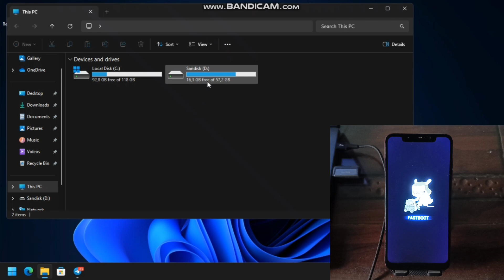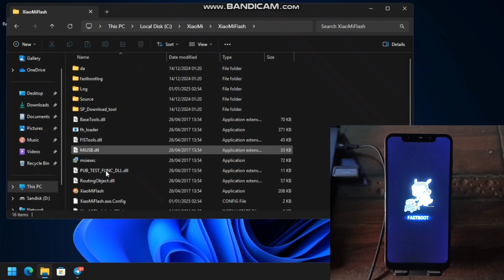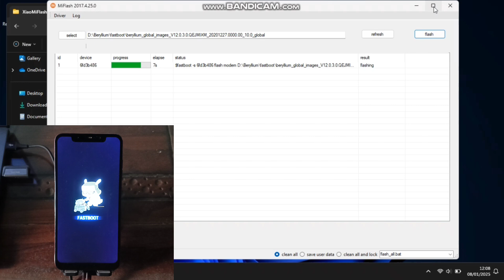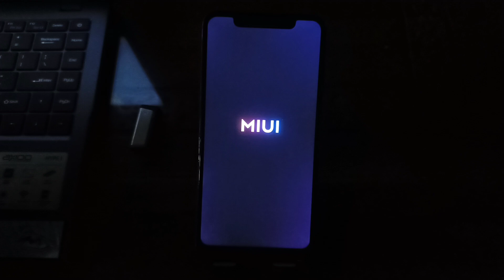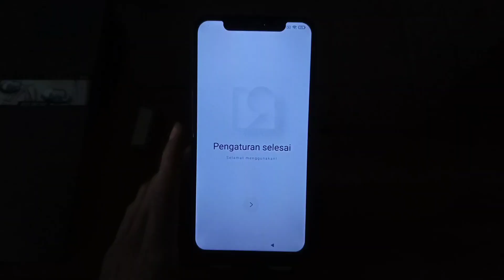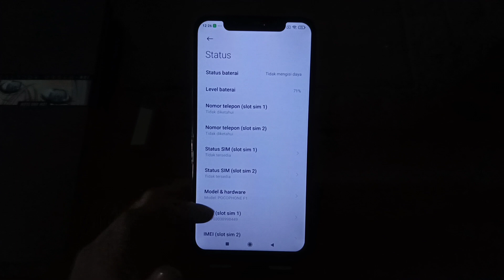Cara Flash Xiaomi Menggunakan MiFlash Tool Terbaru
Halo, teman-teman! Di video kali ini, kami akan menunjukkan langkah-langkah cara flash perangkat Xiaomi menggunakan MiFlash Tool. Jika kamu mengalami masalah pada perangkat Xiaomi, seperti bootloop, sistem error, atau ingin menginstal firmware terbaru, flash adalah solusi yang bisa dicoba.

Syarat Flashing ↓
» Unlock Bootloader
🗿 Community Yanz 25 ↓
📩 Gmail Yanz 25 ↓
Jangan lupa untuk selalu mencadangkan data penting sebelum melakukan flashing, karena proses ini bisa menghapus semua data di perangkatmu.